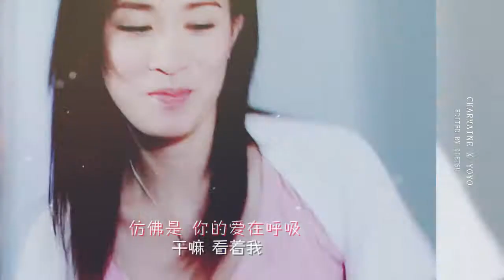yoyo mung 14